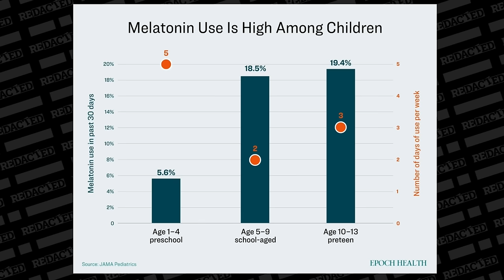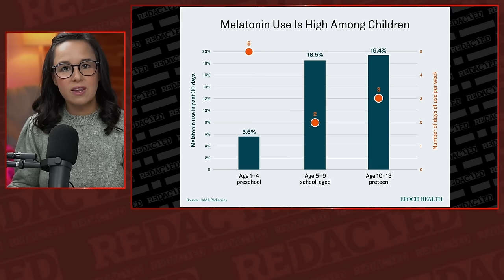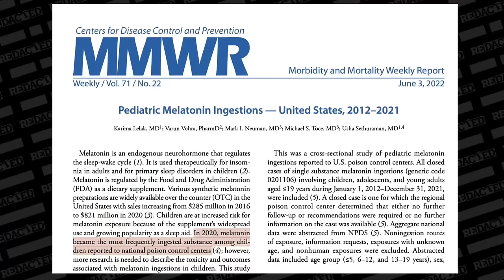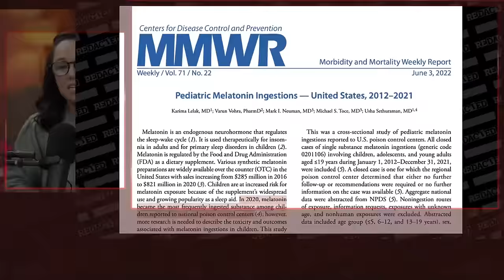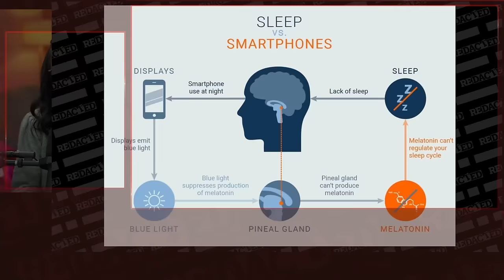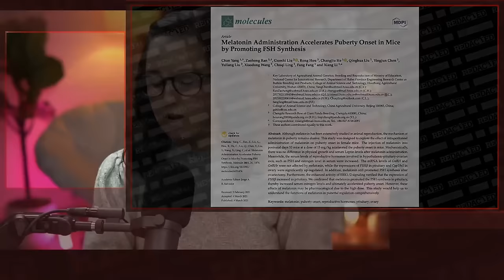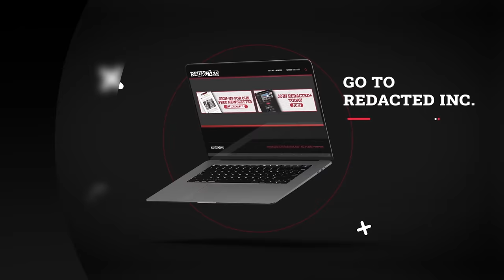This trend is HURTING America's children | Redacted with Natali and Clayton Morris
A new study shows that American parents are giving very young children melatonin to sleep in increasing amounts which has increased the incidence of melatonin poisoning. According to this study, parents are giving children as young as one years old melatonin and some on a daily basis because they are concerned that their children can’t sleep. Doctors point out that the increase in screen time for children can be keeping them from sleeping because melatonin is known to be regulated by light. The increased use of melatonin has led to a 530% increase in melatonin poisoning and deaths since 2012.